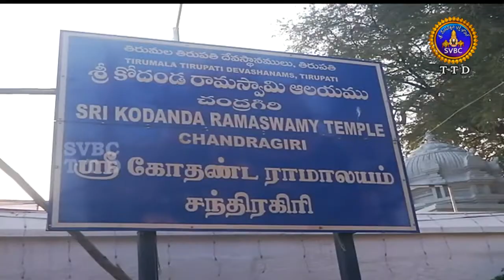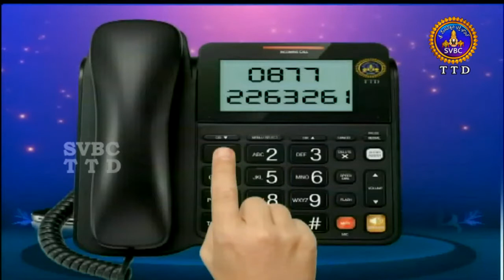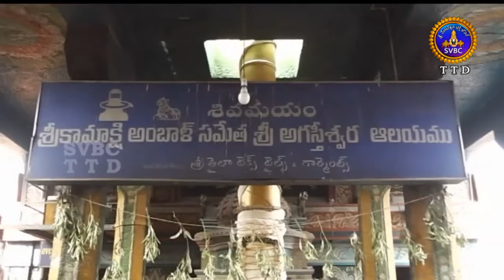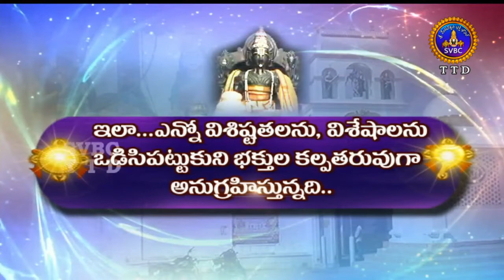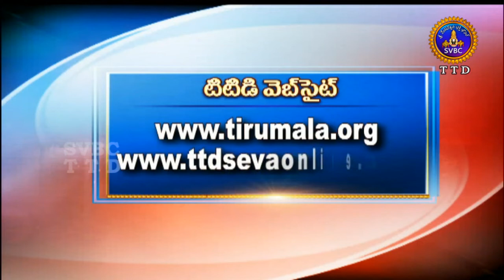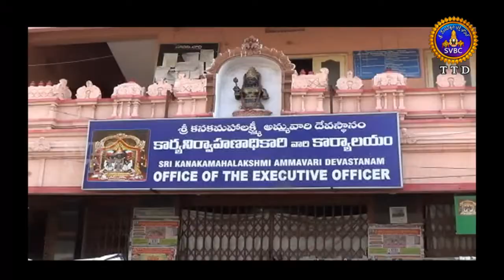Adhyatmika Viseshalu | 10PM | 05-04-18 | SVBC TTD